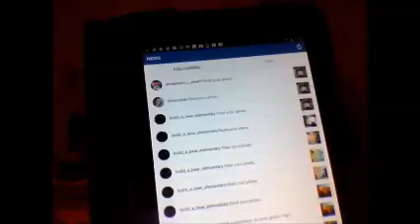rileys NEW morning routine!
the last one was sort of bad so this is a brand new one:)